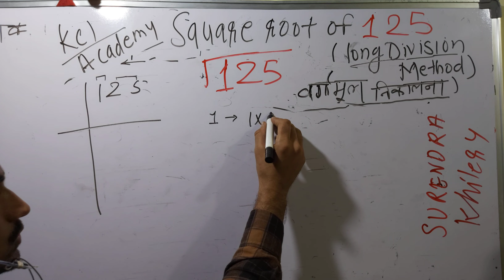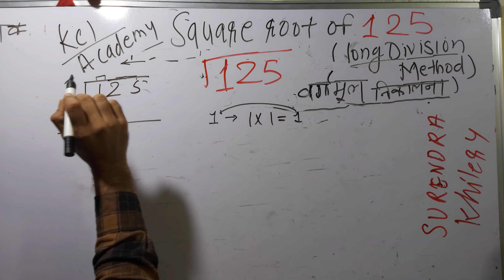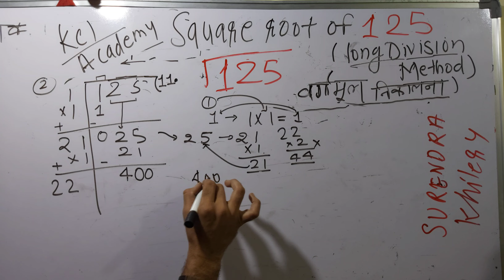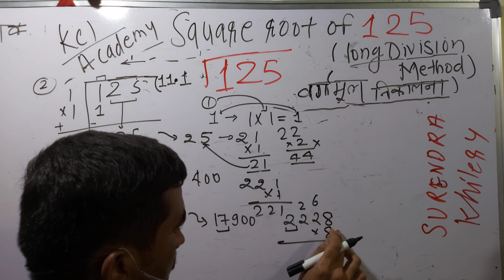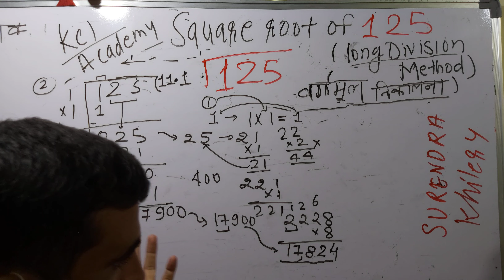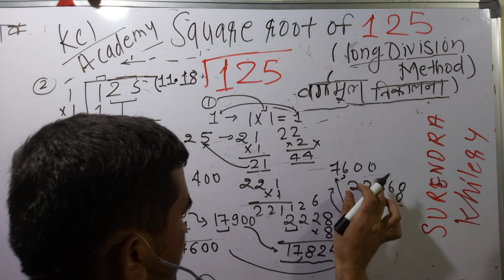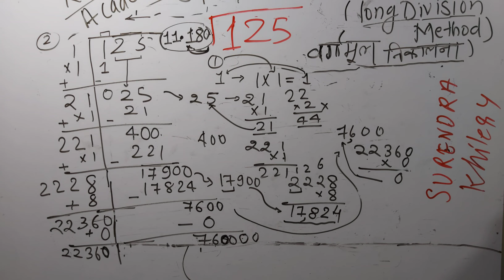125 ka vargmul | Square Root of 125 in Hindi | वर्गमूल निकालना By KclAcademy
find square root of 125 | How to find square roots using long division method | √125